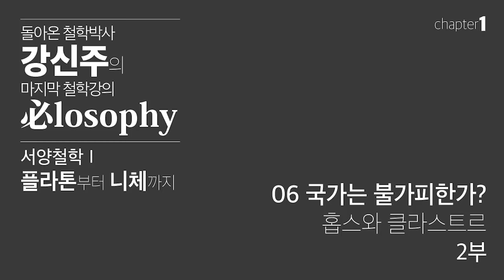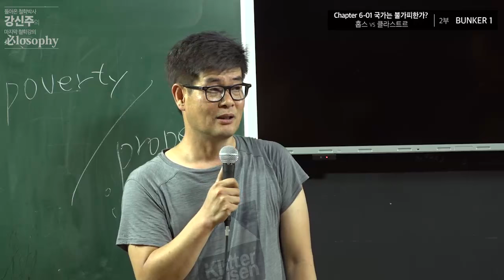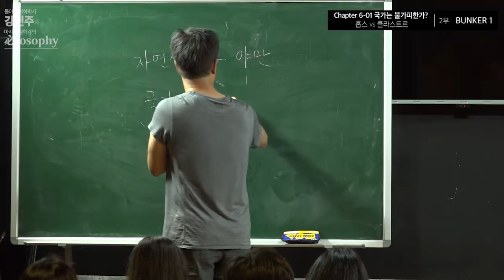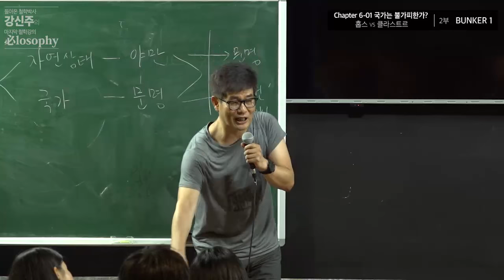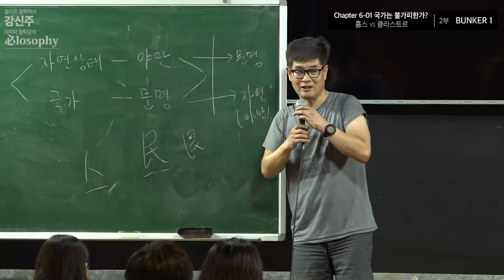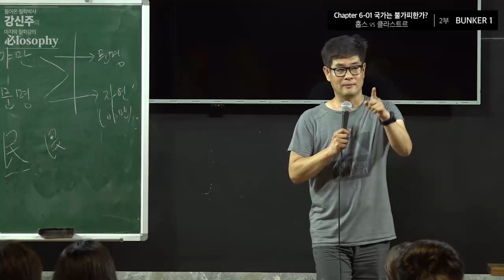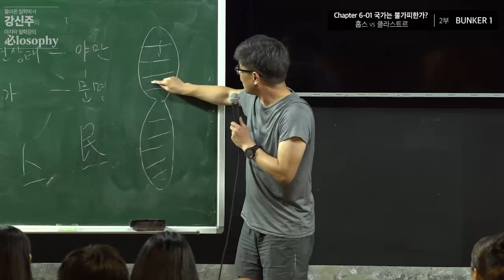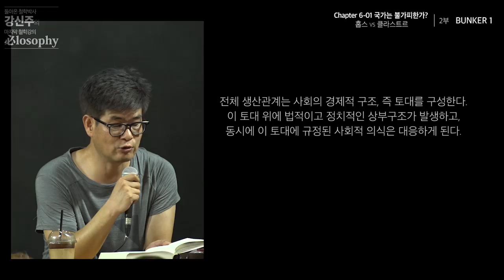[벙커1특강] 강신주 - The 必losophy: 국가는 불가피한가 (2부)